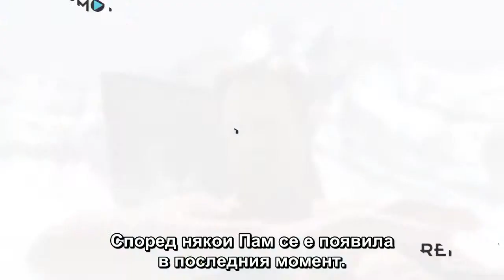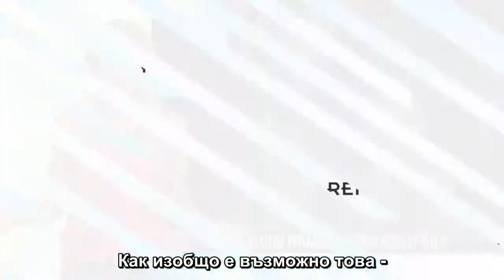Истинска кръв 6 - умира ли голият Ерик на полюса?